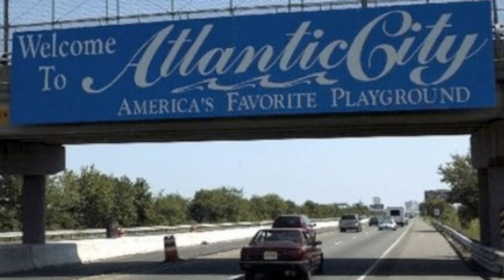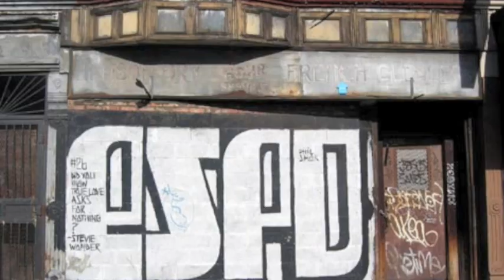BLAZE - IN THE GHETTO (FREE DOWNLOAD LINK)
BLAZE OF STACK UP drops the single "IN THE GHETTO" (black & yellow freestyle) off the upcoming mixtape THE JOE PESCI STORY.  which will be released the 4th quarter of 2010 under WE GOT NOW MIXTAPES. Blaze can be reached at "website"/blazestackup  (i.e. twitter, myspace, facbook etc.)